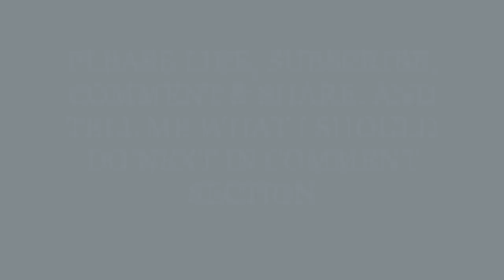DIY bottle art which can be used in 3 ways /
WELCOME BACK TODAY I'M DOIN A BOTTLE ART SO WATCH IT FULL & IF U HAVE ANY SUGGESTION PLS TELL ME . AND IT'S ONLY 2 MIN LONG SO WATCH IT FULL AND TRY OUT THIS ONE